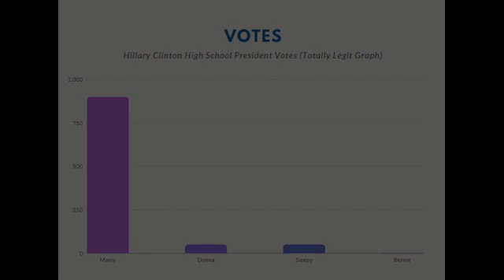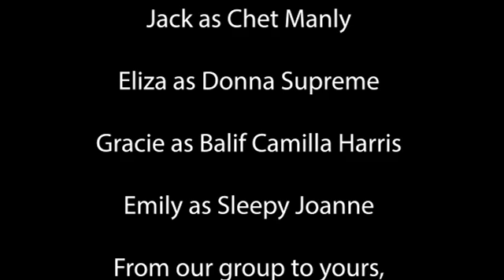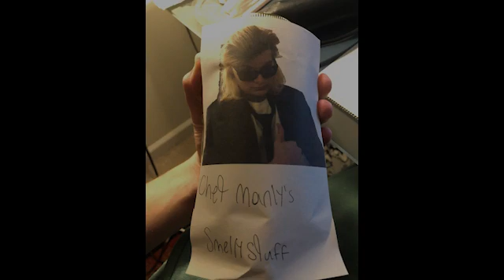The concession Final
The final class project for chet manly before he starts his own segments on the Just the tea podcast called "Keeping up with chet coming" this July! Thank you to my design class and my groups for making this a great quarter and a special shoutout to professor O!